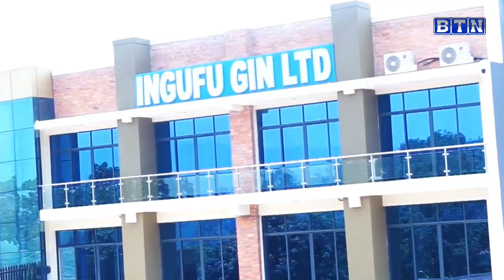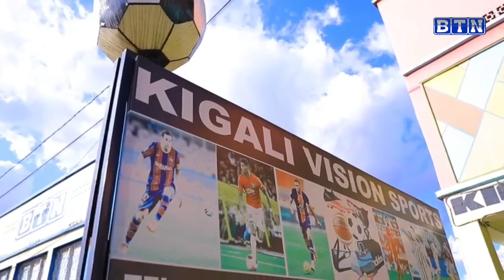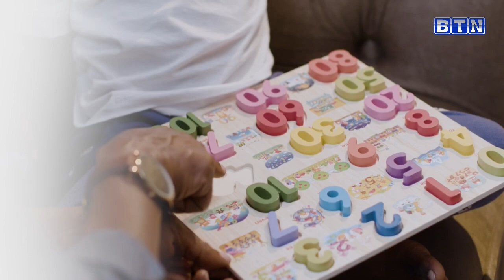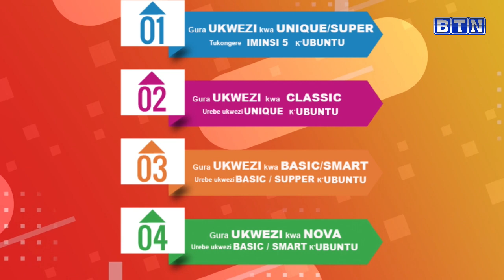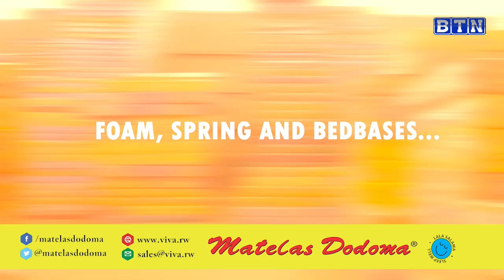sportszone: RAYON// AMAVUBI//REG BBC 80-75 APR BBC// AFCON// CR7 NTARI MUBAZAHATANIRA BALLON D'OR//